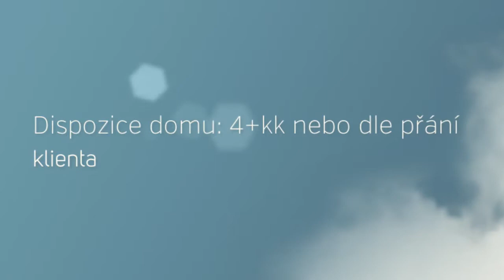Prodej, novostavba RD 4+kk, 88 m2, Ivančice, okr. Brno - venkov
Prodej novostavby RD 4+kk. Jde o stavbu ekonomického, ekologického a inteligentního domu. Skvělé tepelně izolační vlastnosti nízkoenergetických staveb - velmi nízké náklady na energie. Spotřebované teplo na vytápění za 1 kalendářní rok - od 10 do 40kWh/m2. Ekonomické domy šetří peníze, jsou šetrné i k životnímu prostředí. V ceně domu na klíč ... více na